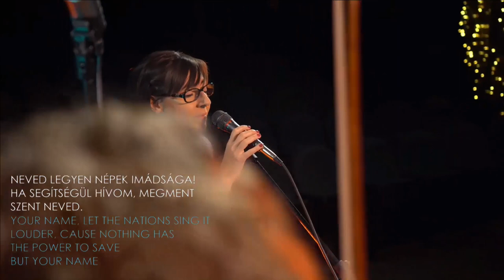Vasárnap | 201129 | Hellinger András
Kérdésed van? Keress minket az online platformok egyikén.